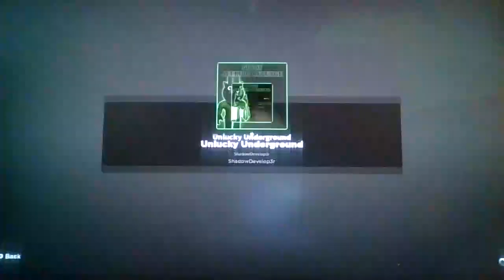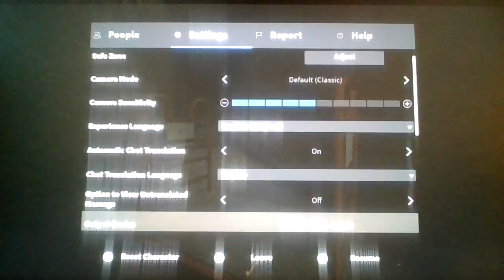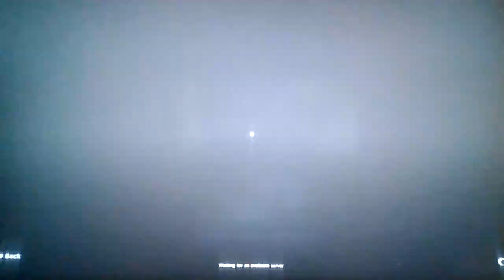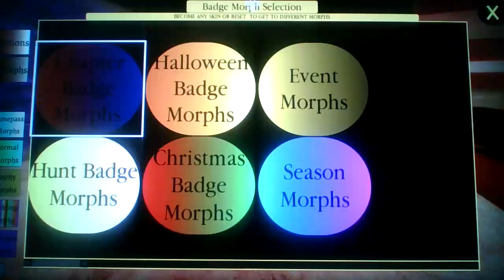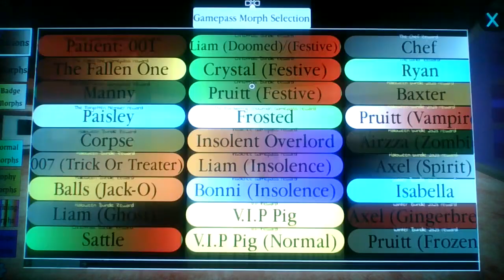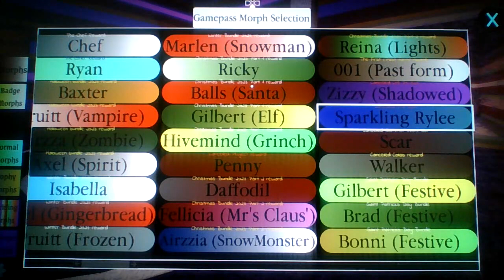Roblox Piggy Seeking Revenge's NEW St. Patricks Day Event! (Unlucky Underground)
They're magically delicious!!